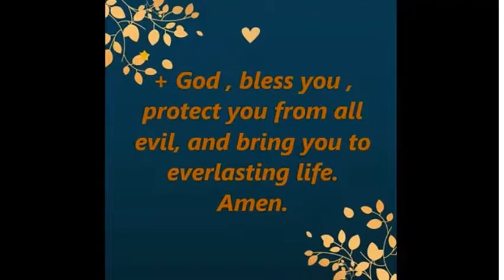New year 2021 wishes